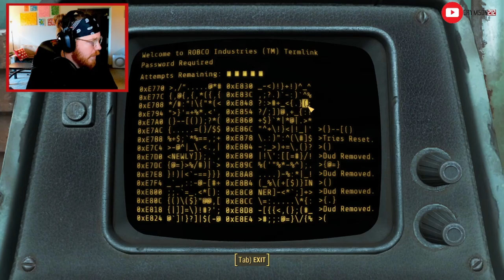Confronting Paladin Danse - Fallout 4 - Part 13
Getting Liberty Prime up and Running, Confronting Paladin Danse, Enclave Encampments.

This is the second time I'll have played through Fallout 4 and I'll be trying to get as much of the story and quests done as possible in this play through as well as the DLC.
Hope you enjoy watching as much as I do playing!

Chapters:
00:00 Intro
01:40 Waypoint Echo
43:34 Loading Liberty Prime
48:10 Paladin Danse AWOL
01:42:37 Enclave Homing Beacon
2:16:00 Enclave Encampments
2:48:40 Outro